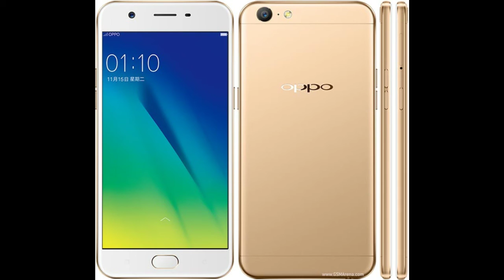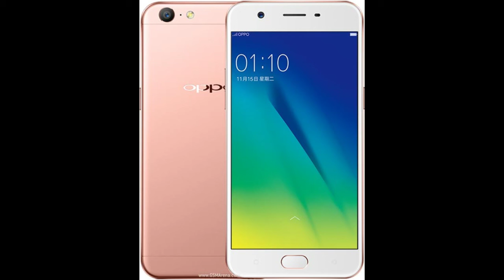Oppo A57 specifications, features, comparison اردو -हिंदी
Admin
Shahid Rehan
Phones

Music
Minecraft
Movies
Drake
Beyonce
Frozen
Happy
Afrikaans: mobiele rekenaar en tegnologie
Arabic: الكمبيوتر المحمول والتكنولوجيا
Azerbaijani: mobil kompüter və texnologiya
Belarusian: мабільны кампутар і тэхналогіі
Bulgarian: мобилен компютър и технология
Bengali: মোবাইল কম্পিউটার ও প্রযুক্তি
Bosnian: mobilnih računala i tehnologije
Catalan: ordinador mòbil i la tecnologia
Cebuano: mobile computer ug teknolohiya
Czech: mobilní počítač a technologie
Welsh: cyfrifiadur symudol a thechnoleg
Danish: mobil computer og teknologi
German: Mobile Computer und Technik
Greek: φορητό υπολογιστή και την τεχνολογία
English: mobile computer and technology
Esperanto: mobile computer